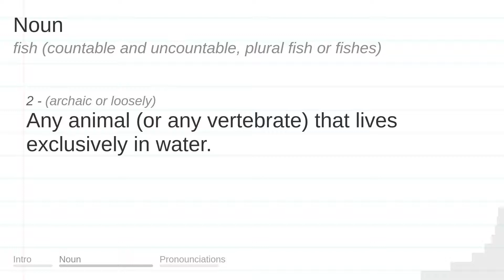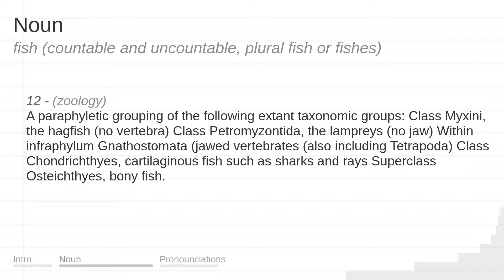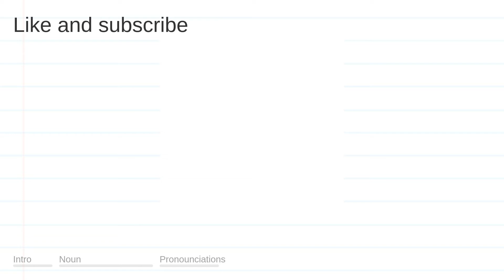FISH meaning, definition & pronunciation | What is FISH? | How to say FISH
What is FISH?
What does FISH mean?
How do you say FISH?
How to pronounce FISH?

FISH meaning - FISH pronunciation - FISH definition - FISH explanation